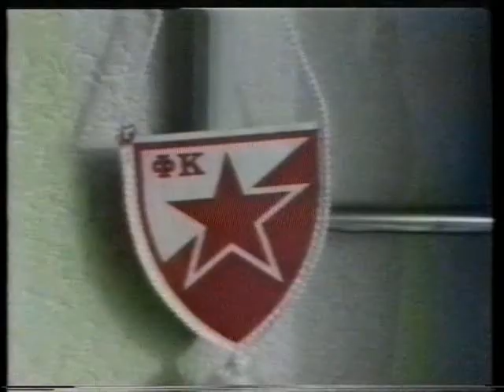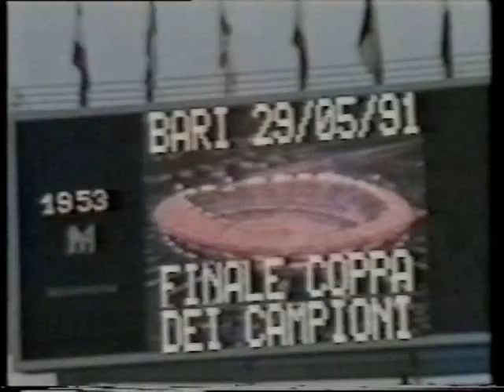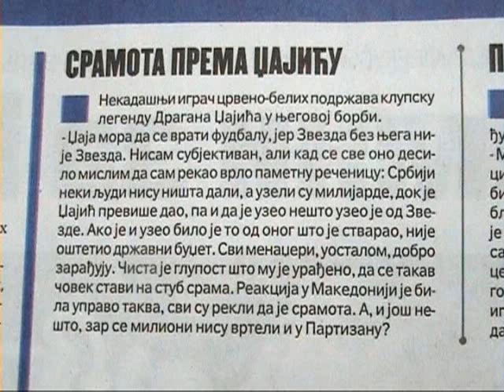Minimaxi EUROPA Komentar Milojko Pantic 20 GODINA POSLE BARIJA SUDBINE TVORCA ZVEZDINOG USPEHA